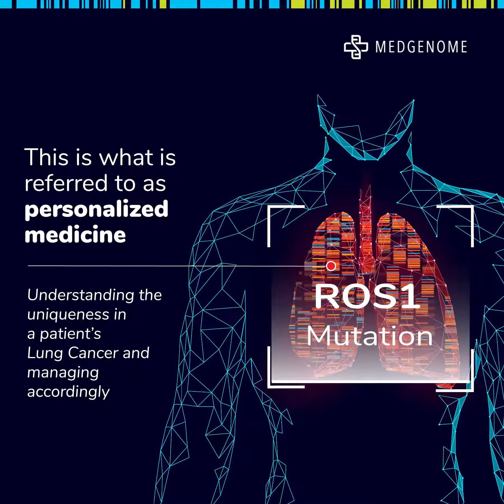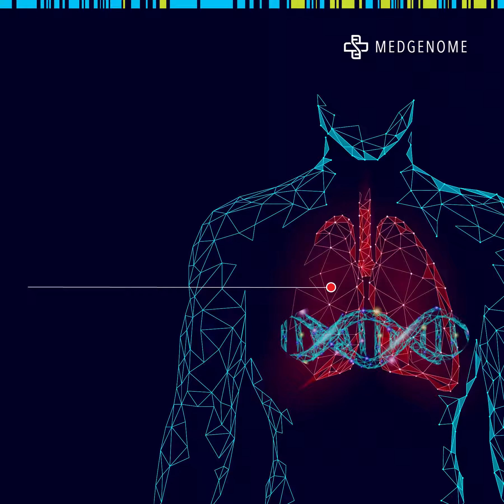This Lung Cancer Awareness Month, let us understand the significance of genetic testing.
Lung Cancer is the second most common cancer in Indian males and alarming rise in women as well. LungCancerAwarenessMonth LungCancer EGFR GeneticTestingIndia CancerGenetics MedGenome.